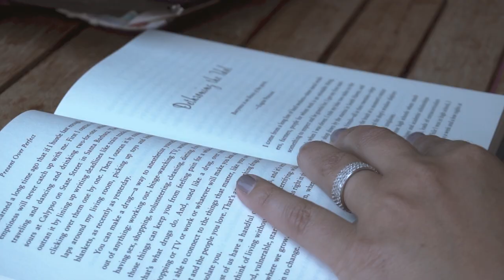Woman to Woman Mentoring